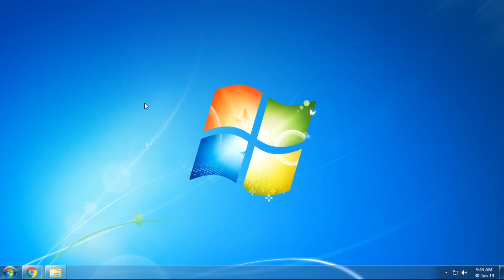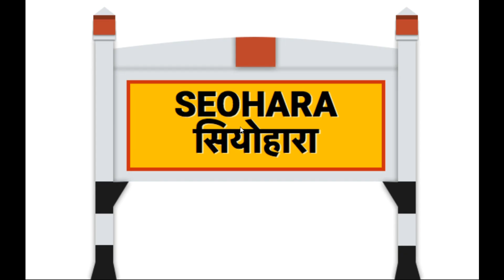12232 | Chandigarh - Lucknow (Sadbhavna) SF Express | सद्भावना सुपरफास्ट एक्सप्रेस | Train Info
This train is running between Chandigarh Junction to Lucknow Charbagh NR via Ambala Cantt Jn, Jagadhri Workshop, Yamunanagar Jagadhri, Saharanpur Jn, Roorkee, Laksar Jn, Najibabad Jn, Nagina, Dhampur, , Seohara, Moradabad Jn, Bareilly Jn, Shahjahanpur and Hardoi.